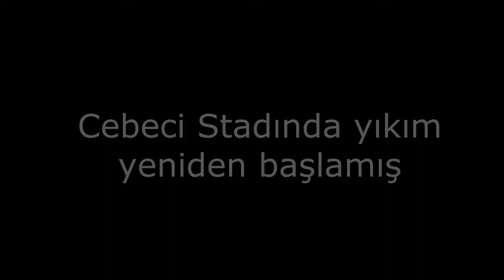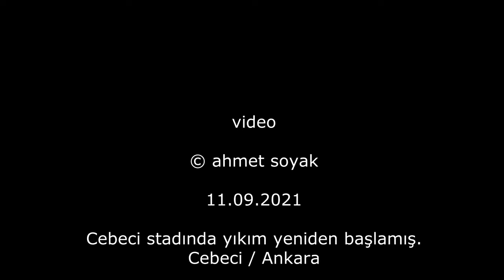Cebeci İnönü stadında yıkım yeniden başlamış (11.09.2021)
Mahkemece yıkım durdurulmuştu, yıkıma yeniden başlanmış.
Gazeteduvar'ın 09 Temmuz Cuma 2021 tarihli haberi:
ANKARA-Yargı süreci devam etmesine rağmen Millet bahçesi ve cami yapımı için yıkımına başlanan Cebeci’deki İnönü Stadyumu’na ilişkin Ankara 11’inci İdare Mahkemesi kararını verdi.

Türk Mühendis ve Mimarlar Odası Birliği’nin (TMMOB) halen devam eden davalara rağmen stadyumun yıkımına başlandığını, yapının simge bir değeri olduğunu belirterek işlemin durdurulması talebiyle Çankaya Belediyesi’ne karşı açtığı davada ara karar veren mahkeme yürütmeyi durdurma kararı verdi.

Mahkeme yürütmeyi durdurma kararına ilişkin gerekçesinde, “Dava konusu işlemin yıkıma ilişkin olması ve uygulanması halinde telafisi güç zarar doğurabilecek nitelikte bulunması nedeniyle, davalı idarenin savunması ve ara kararı cevabı alınıp ya da savunma ve ara kararına cevap verme süresi geçip yeni bir karar verilinceye kadar dava konusu işlemin yürütülmesinin durdurulmasına, savunma ve ara kararına cevap verilebilmesi için davalı idareye 15 (on beş) gün süre tanınmasına, 08/07/2021 tarihinde oybirliğiyle karar verildi” ifadelerine yer verdi.